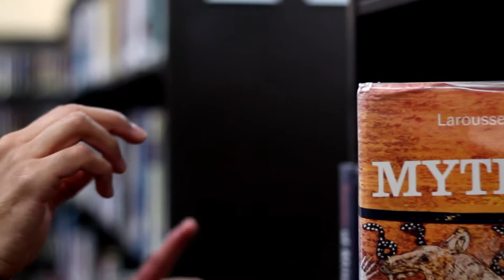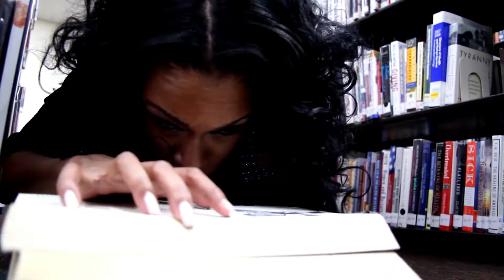Initia - The Creation (Part 1)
A story of creation. Watch carefully to all the details, actions and colors, for all will be told in the end.

Songs - The Weeknd - initiation
Kanye West - See you in my nightmares

Shout outs to:
Keith Nelson (co writer)
Mr. Thomas
Halloween City
Tim Fluellen
Ray

Actors:

Marlon Hulett

Renatta Nikole

Deanna Thurman

Eric V.

This is A Radical Rebels Production